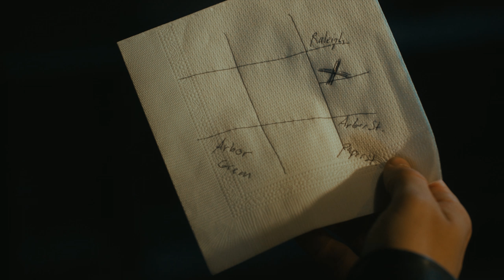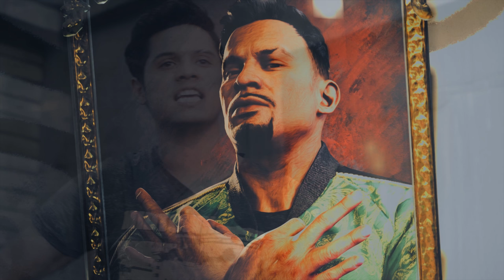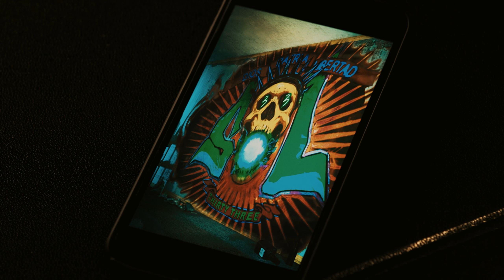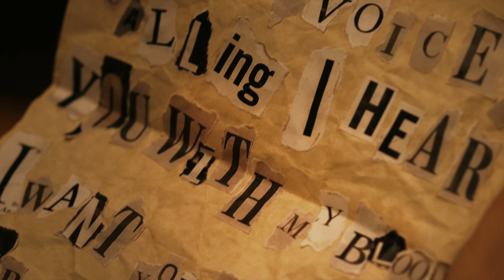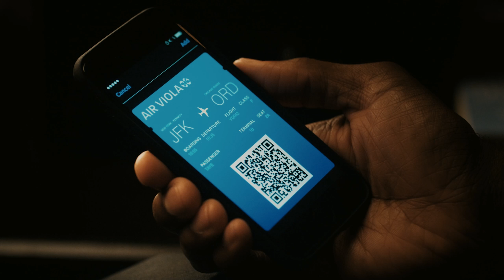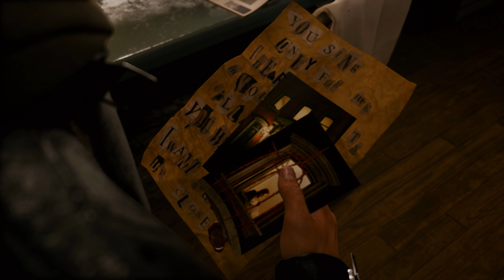The Quiet Man |#1 Cuidado con los salvajes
@THE QUIET MAN™ es una fascinante experiencia cinemática guiada por la historia que combina perfectamente imágenes reales de calidad, imágenes creadas por ordenador y una jugabilidad trepidante.
Tu personaje, Dane, es sordo, y por ello descubrirás el mundo tal como lo percibe él: con muy pocos sonidos y sin subtítulos. Tu propia interpretación de la historia irá surgiendo mientras persigues al hombre enmascarado.

Si quieres ayudar al canal con una donación o con Loots..!!